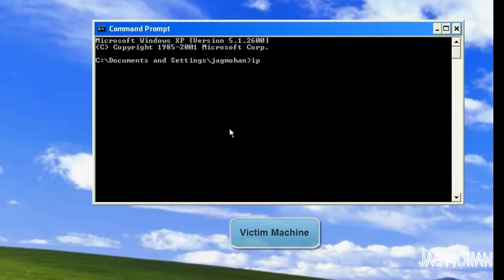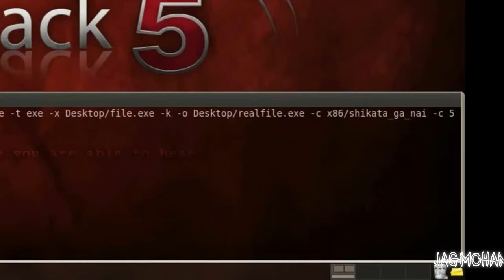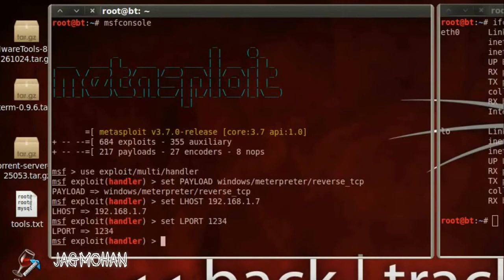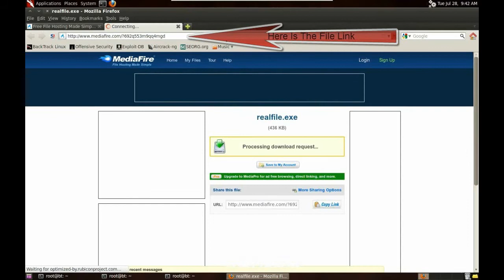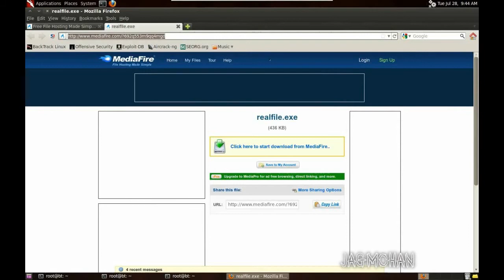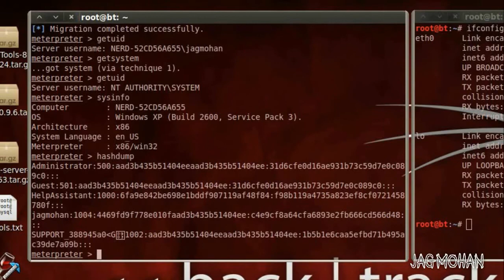Backdooring Windows Machine With Metasploit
Backdooring Windows Machine With Metasploit on Back-Track 5

my facebook id got spammed by me (mistake), so from now my new id is
seeya there